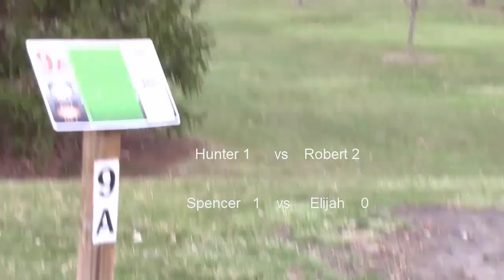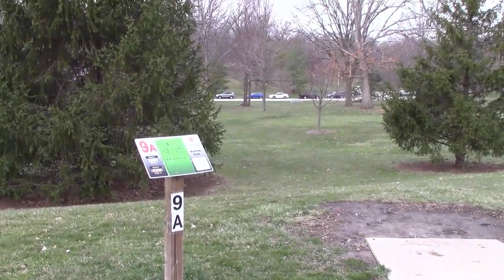BobbyGitr's Bracket Bonanza Round 1 (Elijah Miller, Spencer Wilken, Robert Hansen, Hunter Warner)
Round 1 of BobbyGitr's Bracket Bonanza Match Play Tournament, March 2019.